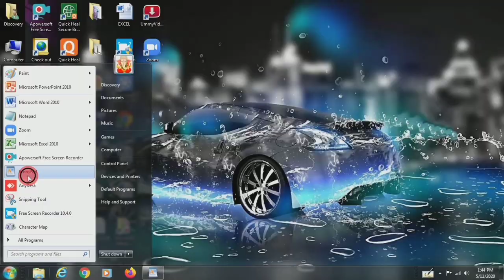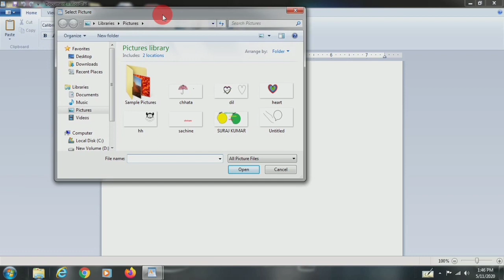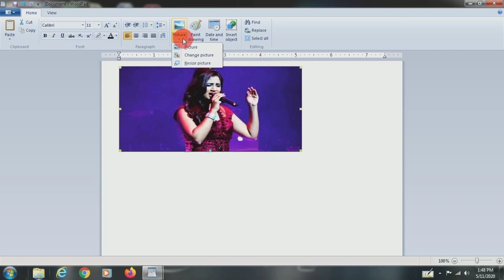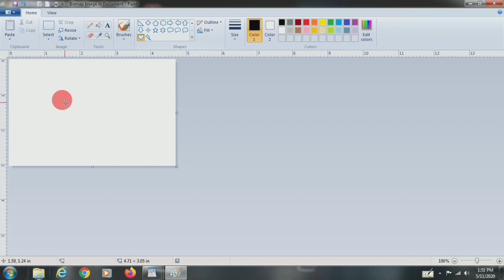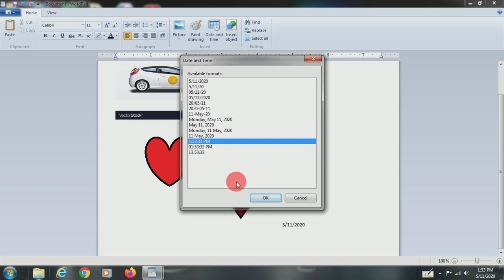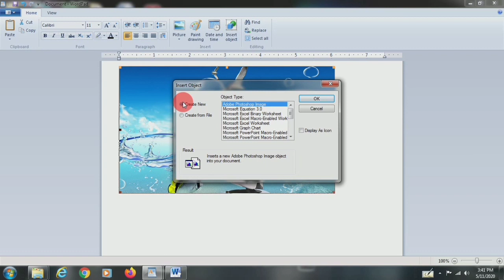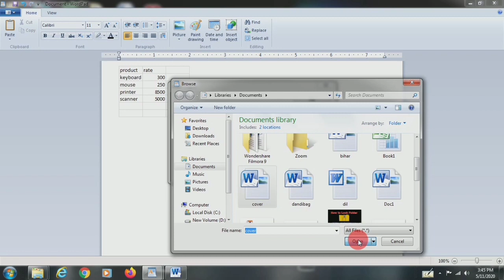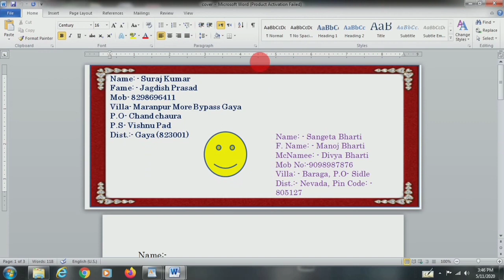What are used insert Group in wordpad/wordpad में insert Group का प्रयोग क्या है।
Paragraph Group ko details me janne k liye niche 👇 diye gaye link pe click kre.